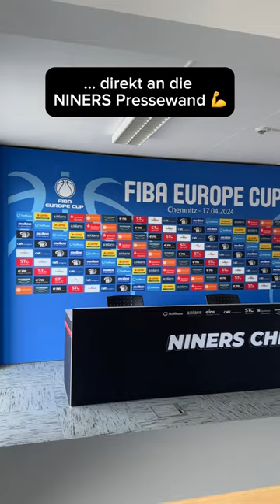Für das Finale des FIBA Europe Cups durften wir die NINERS Chemnitz Pressewände drucken🔥🏀